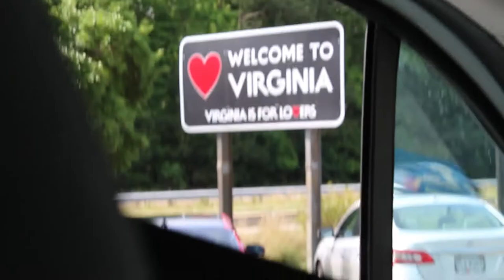Road trip to Washington DC